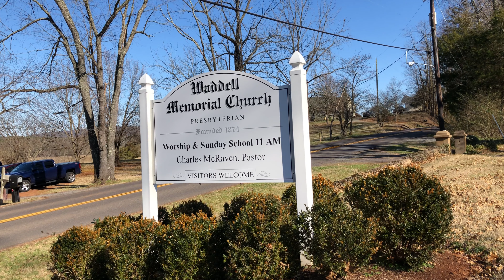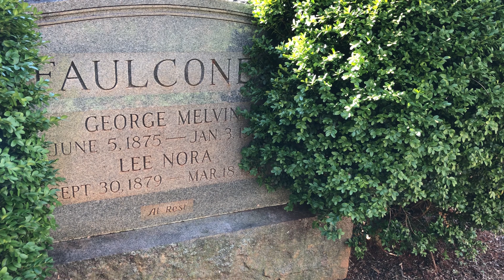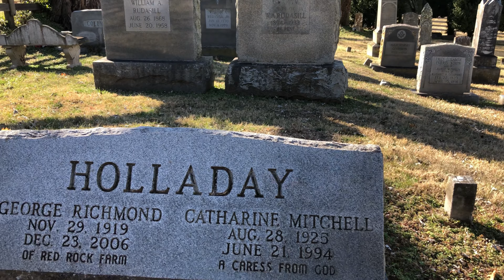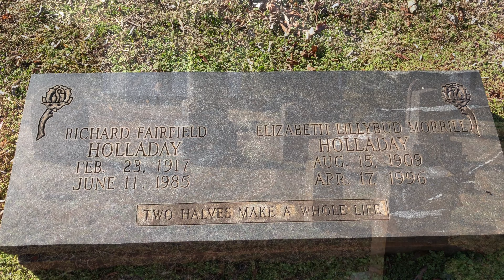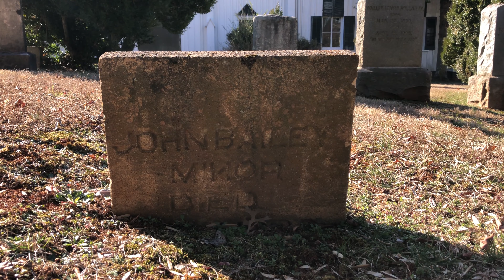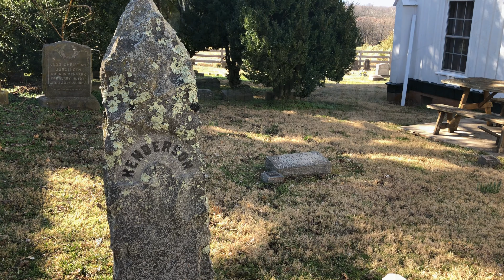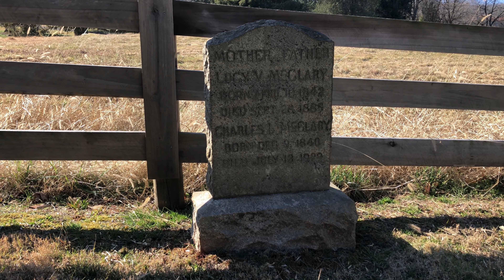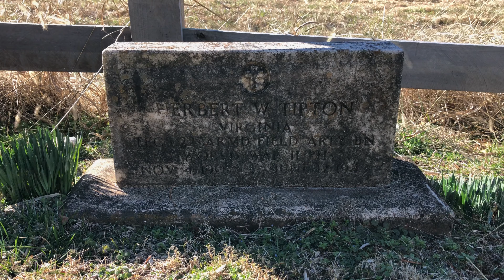Waddell Memorial Presbyterian Church Cemetery - Rapidan, VA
The very beautiful (yet a bit creepy) Waddell Memorial Presbyterian Church in Rapidan, Virginia was built in 1874 and added to the National Register of Historic Places in 1975. The cemetery surrounds the church on three sides.